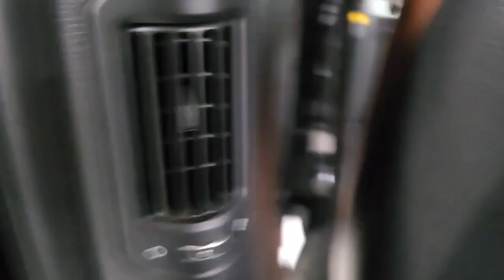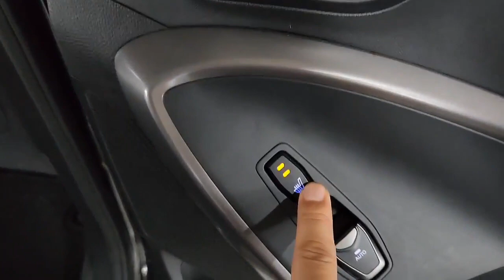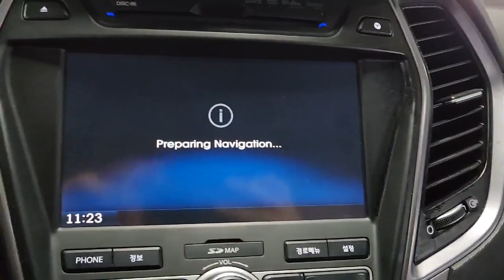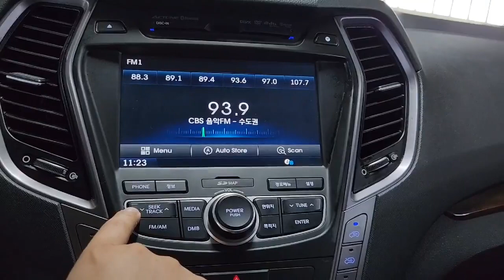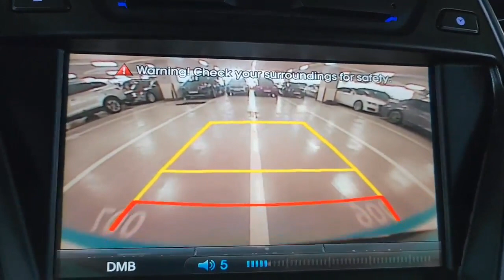Maxcruz 2014 Exclusive special 2.2 4wd 7seat - korea used car No.1 SSTRADING